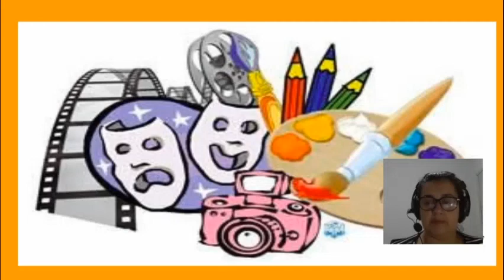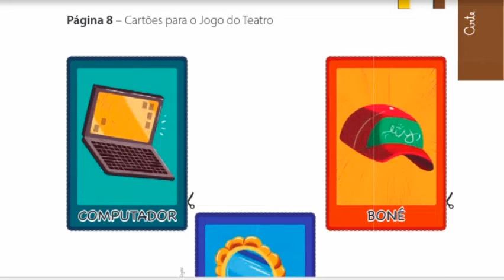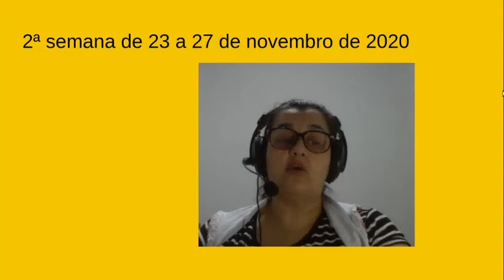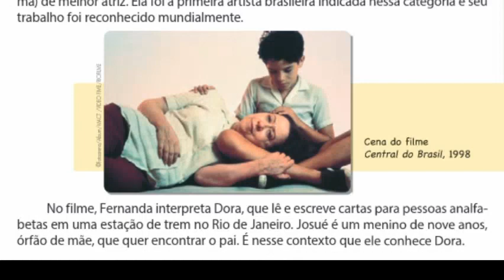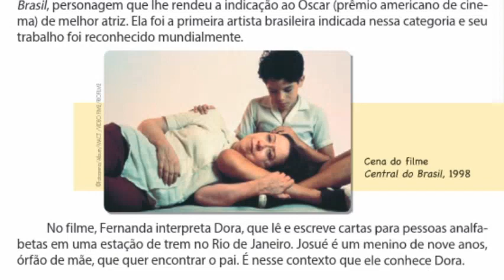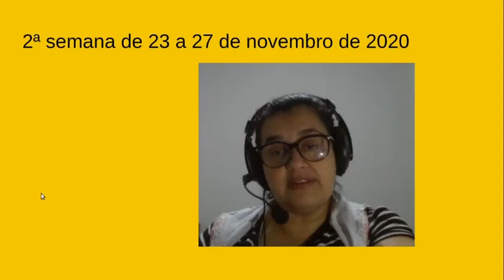4º ANO-JOGOS E BRINCADEIRAS TEATRAIS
AULA DE ARTE-PROFESSORA MARIA KLATTER